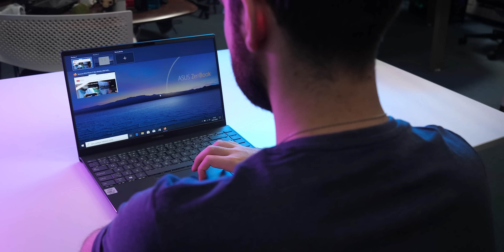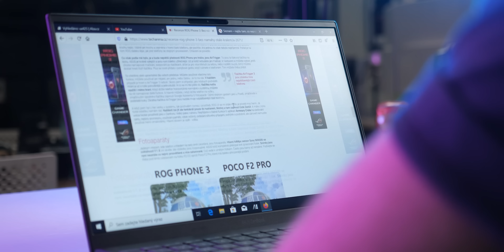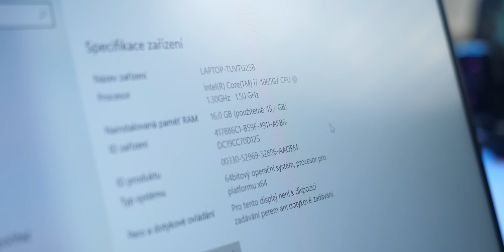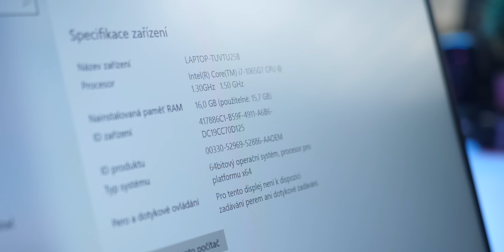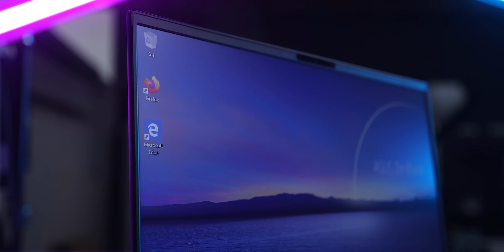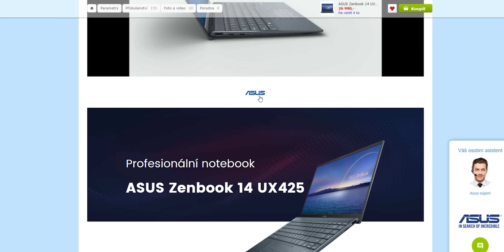ZenBook 14 (UX425): Můj nejoblíbenější ZenBook na trhu | Recenze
🛒 Námi testovaný ZenBook 14 (UX425) s Core i7 můžete zakoupit zde🛒
Co říkáte na ZenBook 14 (UX425) vy? Ohodnoťte jej zde

Už potřetí vám tu dnes podávám recenzi ZenBooku 14. Už dvě generace se nám tu prostřídaly, ale právě tahle nejnovější, UX425, je moje nejoblíbenější. V pár oblastech Asusu opět ujela ruka, avšak celkově je to výborný parťák na cestování či jako pracovní “kancelářský” notebook.